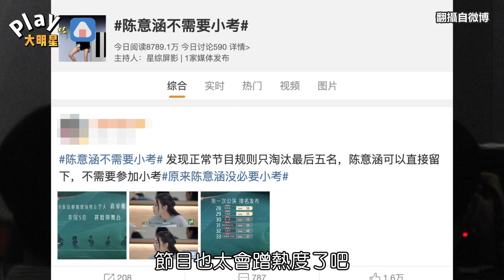陳意涵《浪姐4》晉級被罵到上熱搜 網友點出關鍵根本節目套路